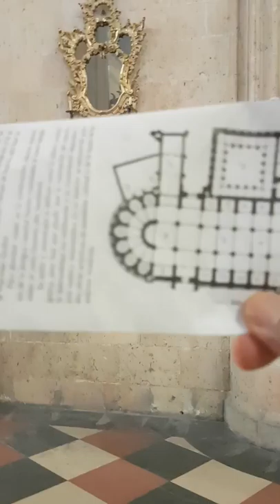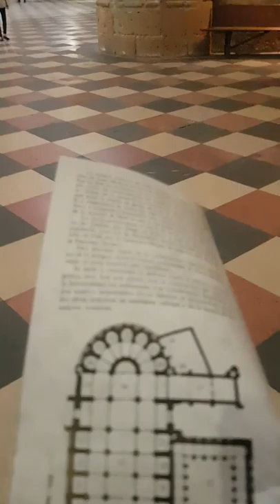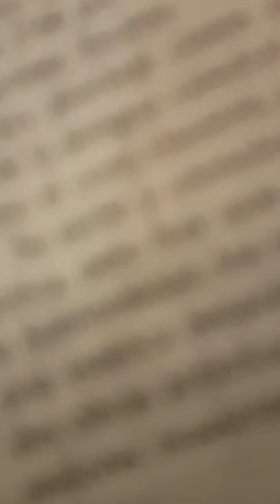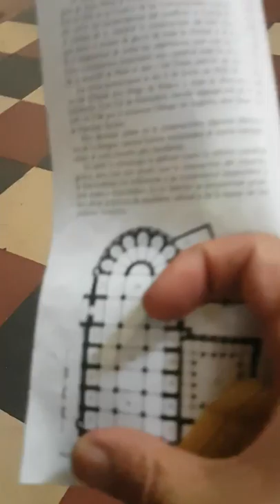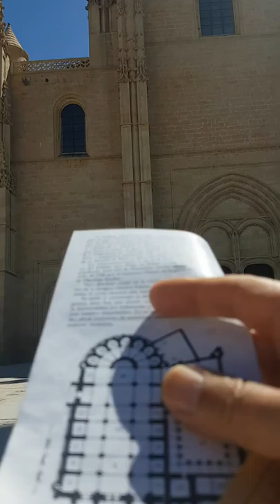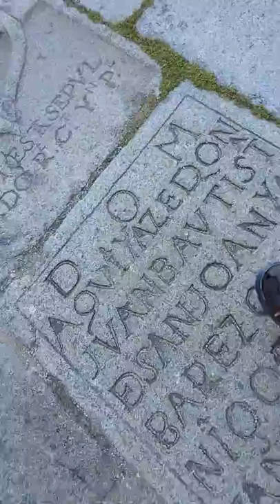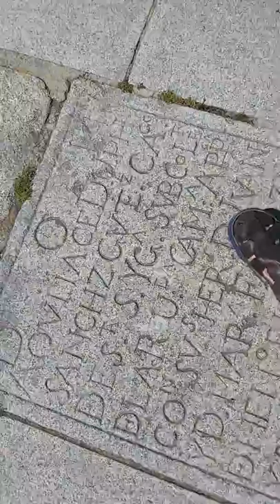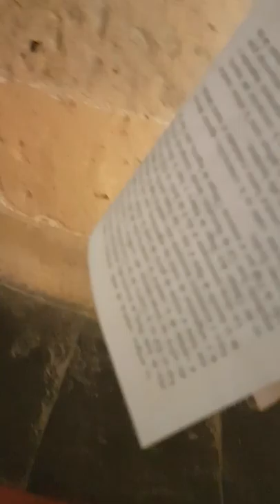1080HD*07.- Trabajo de campo, Catedral de Seovia y ¿cornucopias?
1080HD*07.- Trabajo de campo, Catedral de Seovia y ¿cornucopias?